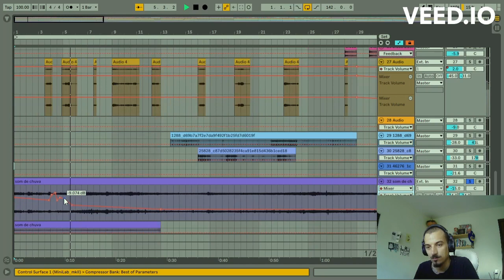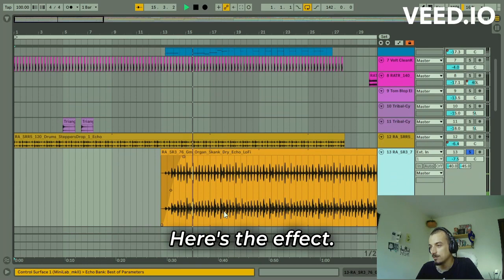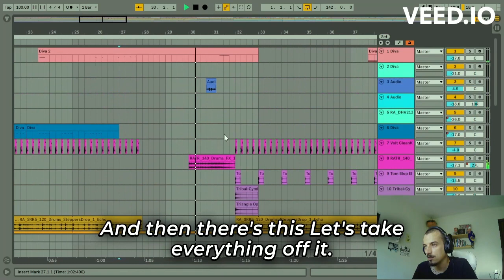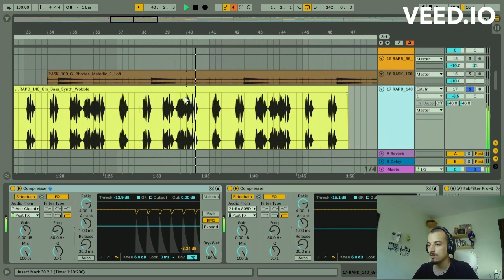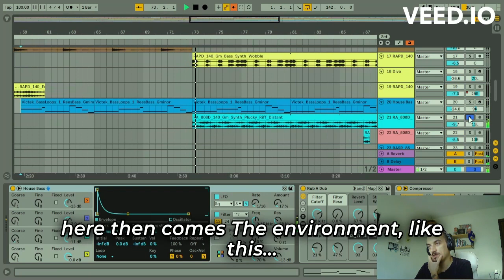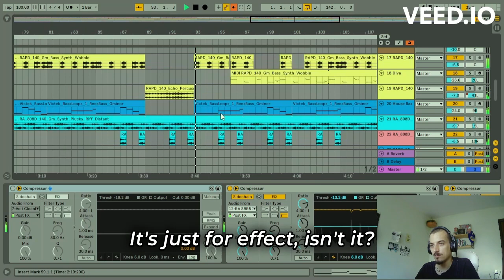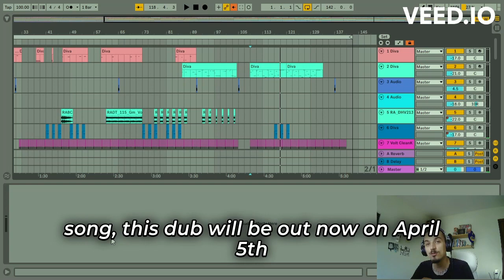Psychedelic Dub in Ableton Live 🔥 | Studio Sessions 002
Welcome to Studio Sessions! 🎥✨

In this exclusive behind-the-scenes episode, join me on a musical journey as I unveil the magic behind the creation of "Super Ape Inna Rainforest" using Ableton Live.

🎵 Featured Tracks:
Zasca - Super Ape Inna Rainforest (Original Mix)